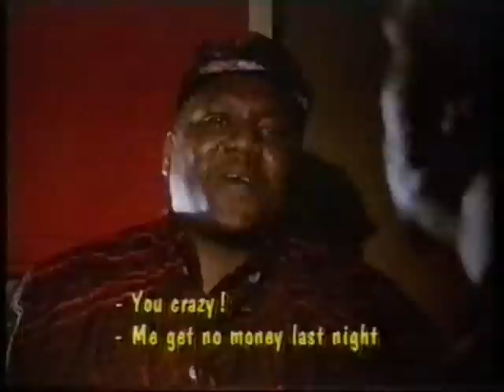We The Ragamuffin (Buckey Ranks, peckham 1992) part 2 of 3